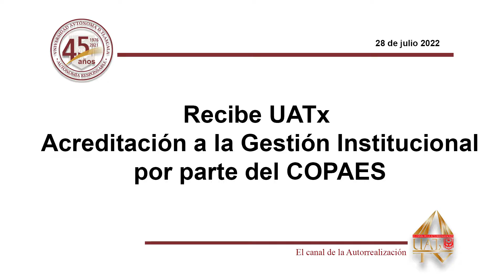Entrega de la Acreditación a la Gestión Institucional por parte del COPAES.